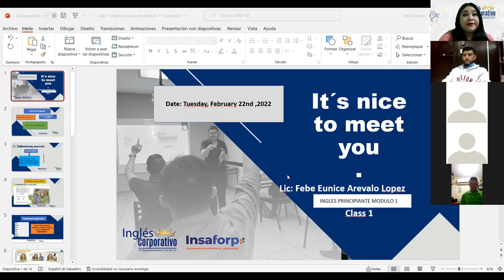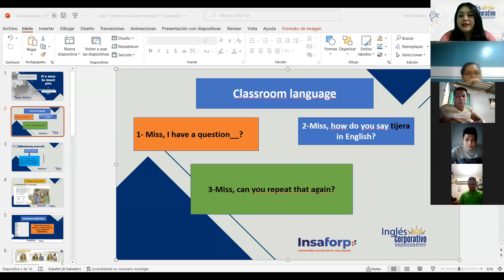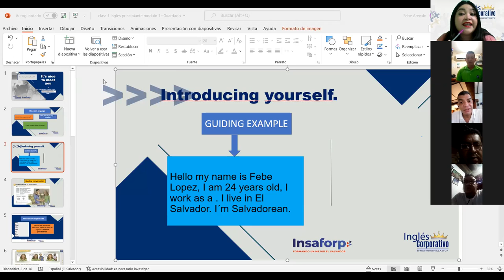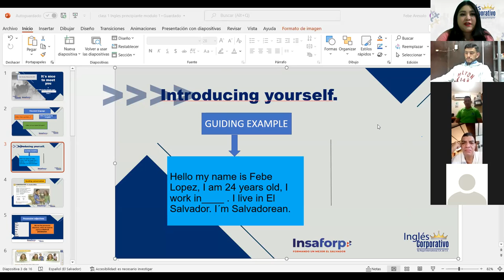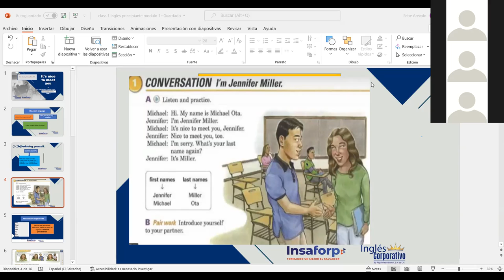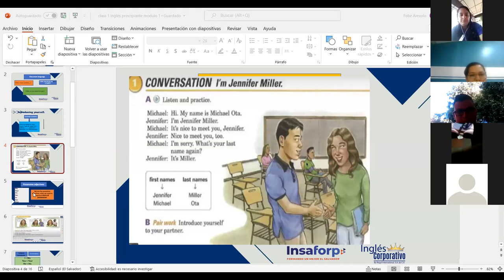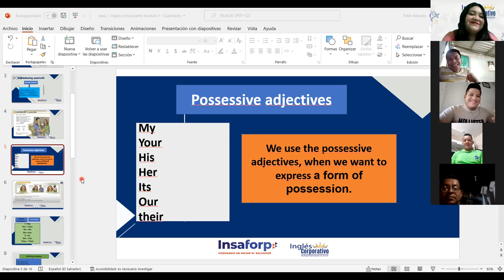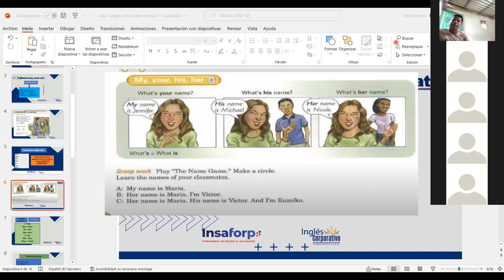Ingles Corporativo-Introducing yourself. Class#1, day#1.